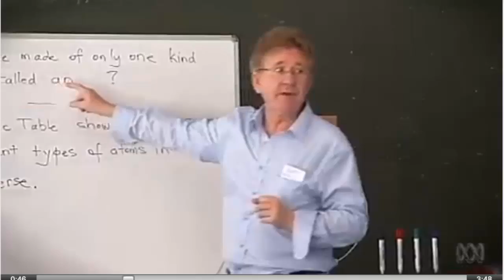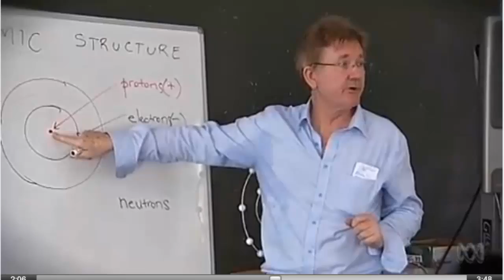ABC BEHIND THE NEWS 'Science Kids' 12 February 2013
Year 3 primary school students learning year 11 Atomic Theory.